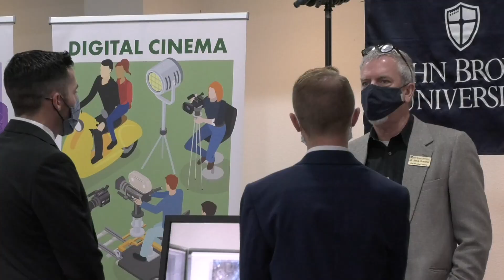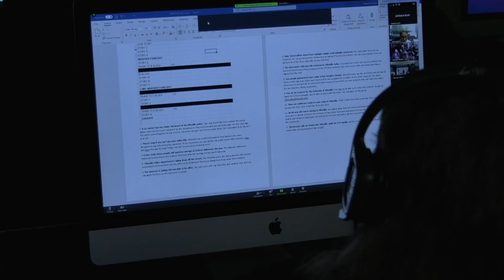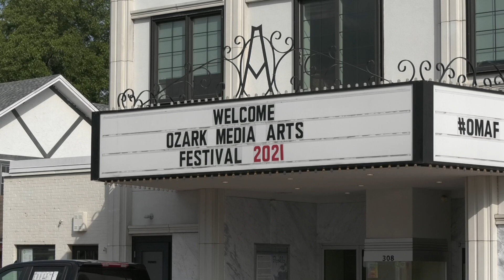OMAF 2nd Place - 2021 Ozark Media Arts Festival Recap - by DQTV Staff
by Jackie Pham, Jera Cotten, Jairo Marrufo, Javier Navarrete, & Hannah Marrufo